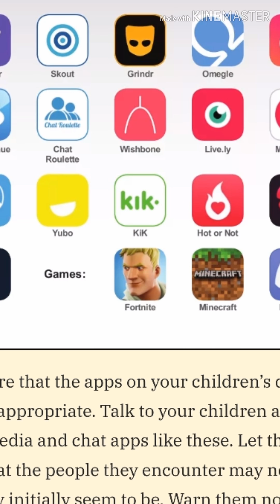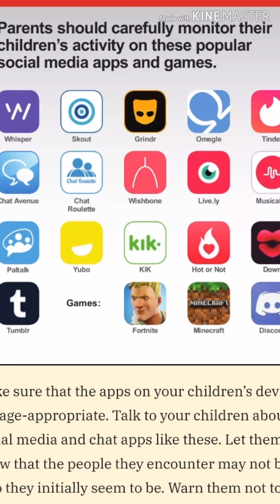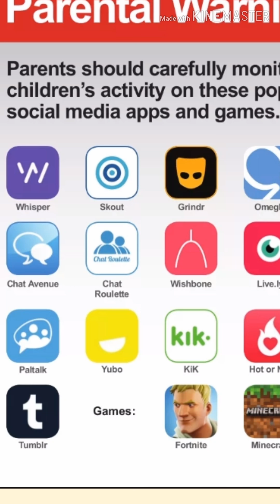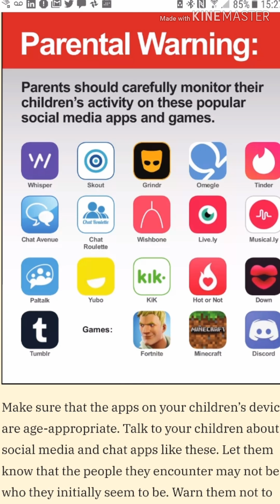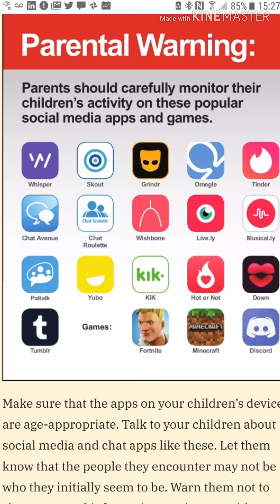20 Apps That Parents Should Monitor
20 Apps Parents Should Monitor. Popular Apps like Fortnite and TikTok are fun ways to past time, but be mindful of the potential dangers.

Self defense
Child predators